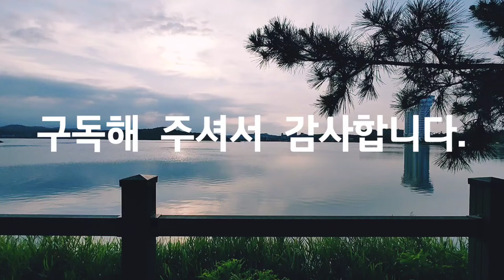강릉, 경포호수, 노을, Gangneung, Gyeongpo Lake, sunset,워킹, 자연, 힐링, 여행, Nature, Healing, Travel